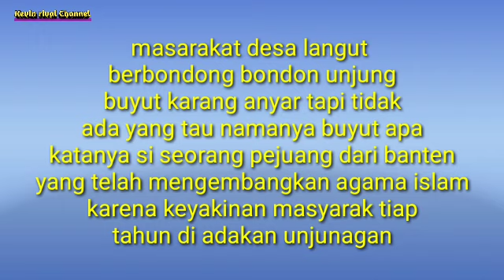unjungan desa langut 2022 lobener indramayu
langut, desa langut indramayu, desa langut lohbener indramayu, indramayu, kuwu langut indramayu, jelajah Indramayu